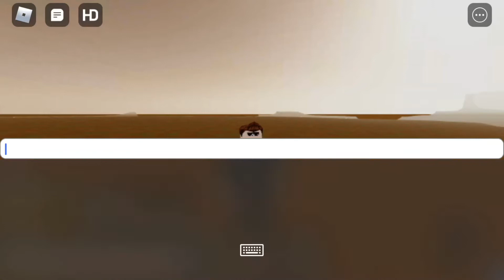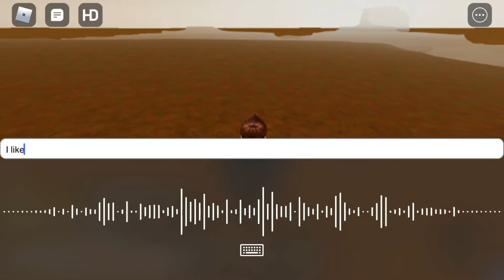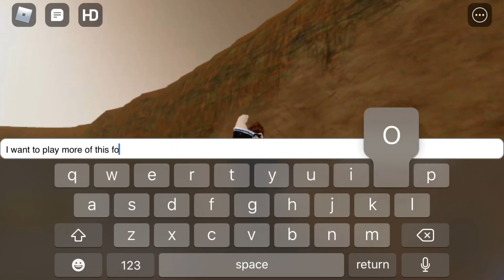SCP vs Superhero’s (Roblox)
By reading this you have been gnomed and rickrolled